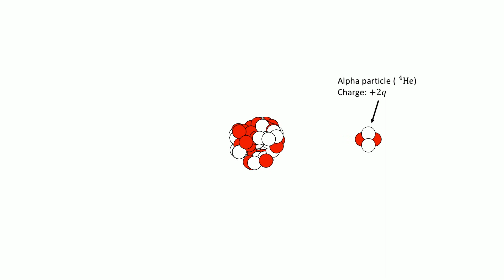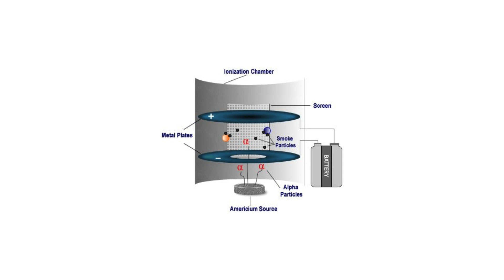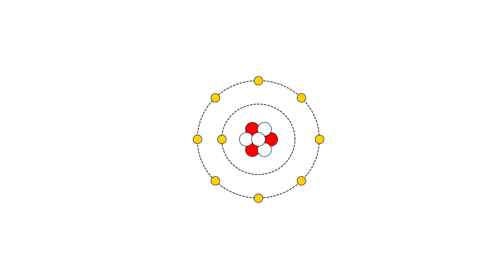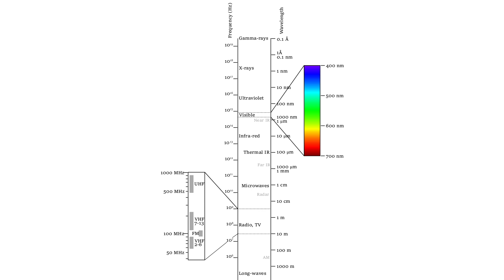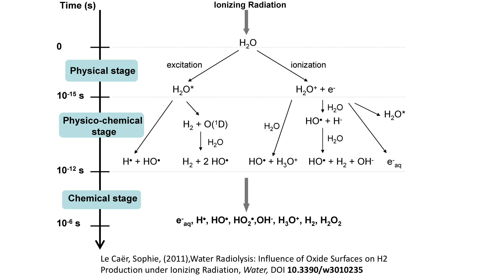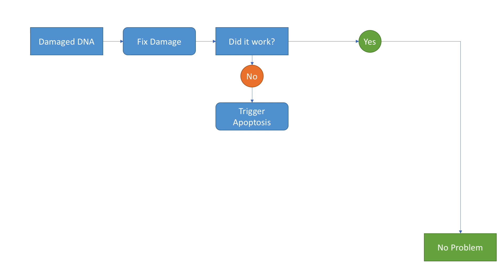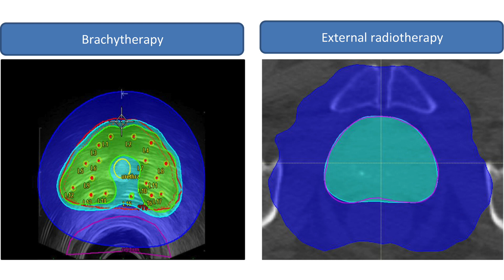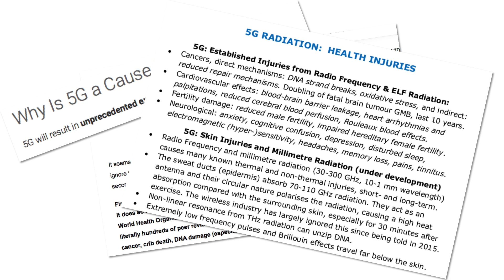5G - 01: Ionising radiation (what the scaremongers want you to think about)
First in a series on 5G. Here we cover Ionising Radiation and its effects on the body - the kind of thing that the scaremongers want you to think of in their discussion of 5G.

I have noticed a trend with the scaremonger's use of the word "radiation" when it comes to this topic and I thought that I would start off with the topic for the first video being ionising radiation, where it comes from, how it damages the human body, and how it is used in medical treatments.